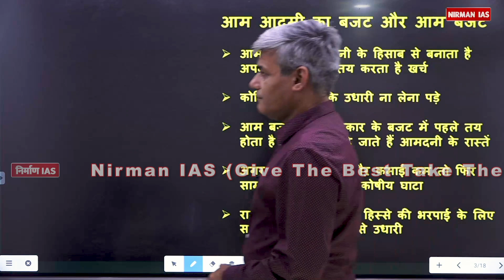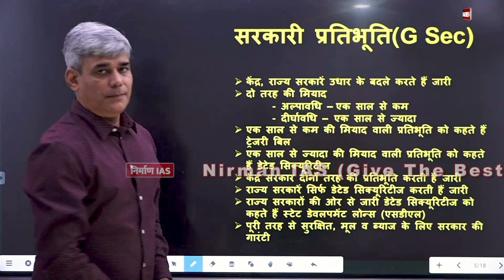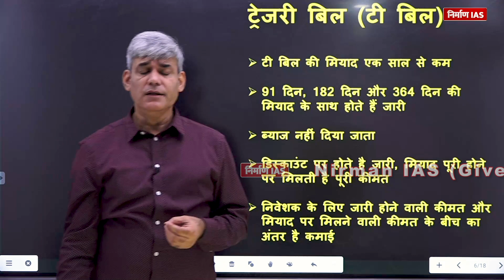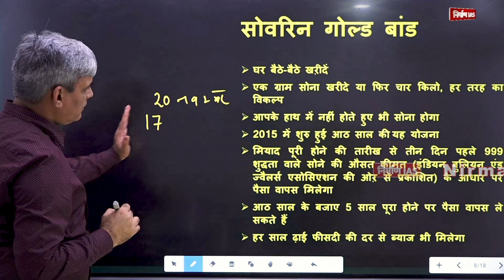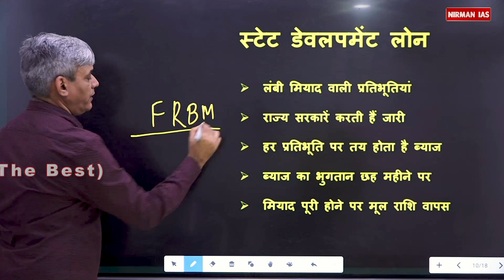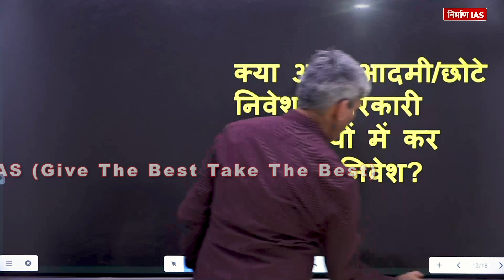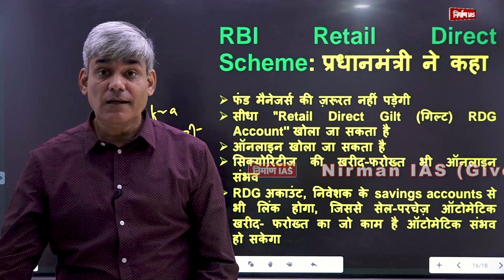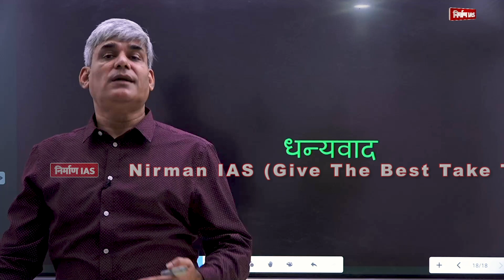ECONOMY CONCEPTS: सरकार की उधारी में आपकी हिस्सेदारी With Shishir Sir || NIRMAN IAS